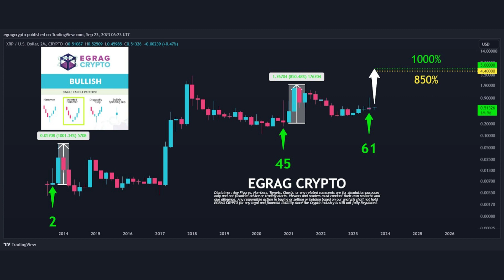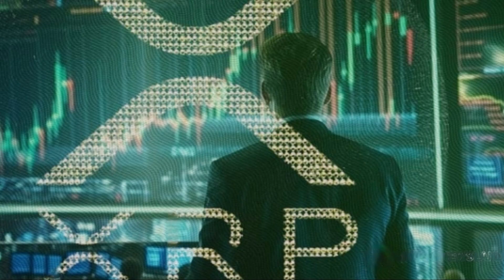AI XRP NEW NEWS UPDATES